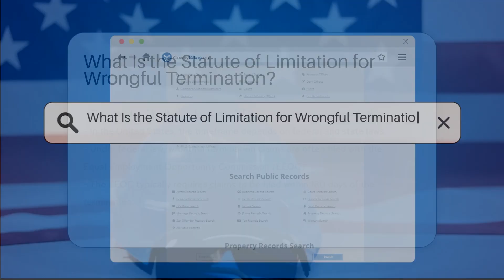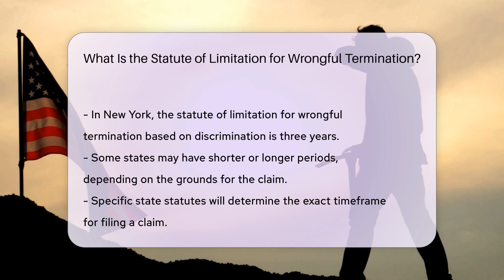What Is the Statute of Limitation for Wrongful Termination? - CountyOffice.org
What Is the Statute of Limitation for Wrongful Termination? In this informative video, we delve into the intricate details surrounding the statute of limitations for wrongful termination. Understanding the timeframe within which you can file a claim is crucial, as it varies depending on federal and state laws. The Equal Employment Opportunity Commission (EEOC) plays a pivotal role in overseeing wrongful termination claims at the federal level, with specific deadlines in place for filing. However, state laws may impose different limitations, such as California's two-year statute for public policy violations or New York's three-year limit for discrimination-based terminations. It is essential to be well-versed in the regulations of your state to ensure compliance and timely action. Consulting with an employment lawyer can provide valuable insights and guidance in navigating this complex legal landscape. Don't risk losing your right to pursue legal action due to missing the statute of limitations—act promptly if you suspect wrongful termination. Stay informed, stay protected.